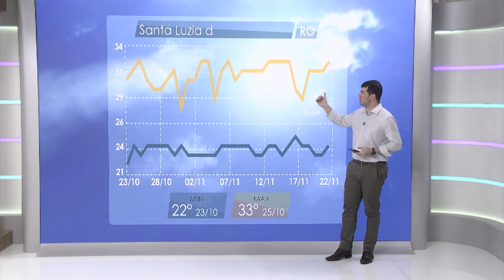CICLONE EXTRATROPICAL AMEAÇA O SUL DO BRASIL, COM FRENTE FRIA ATINGINDO DEMAIS ÁREAS. SAIBA MAIS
O meteorologista Arthur Müller, do Canal Rural, alerta para a formação de um ciclone extratropical que ameaça o Sul do Brasil a partir desta quarta-feira, 23 de outubro.

Segundo Müller, o sistema de baixa pressão dará origem ao ciclone que trará fortes ventos, temporais e até granizo para o Rio Grande do Sul.

Na sequência, esse fenômeno gerará uma frente fria que se deslocará rapidamente, atingindo São Paulo e Mato Grosso do Sul já na madrugada de sexta-feira.